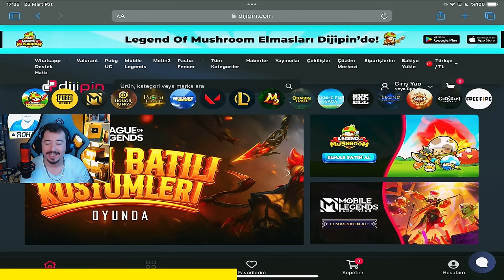OYUNU PEK BİLMİYOR GİBİ DAVRANDIM TAKIMI GÜLMEKTEN ÇATLATTIM 😂 PUBG MOBİLE TROLL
Alışveriş yapmasanız da kayıt olun, çekiliş fırsatlarını kaçırmayın